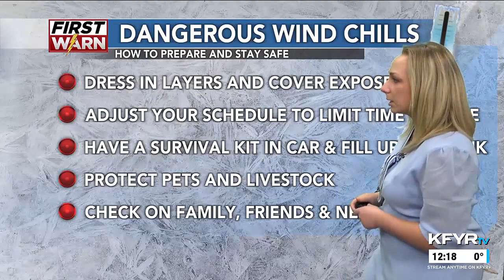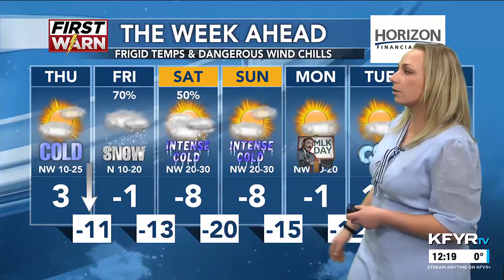KFYR - First News at Noon - Weather 1/11/2024